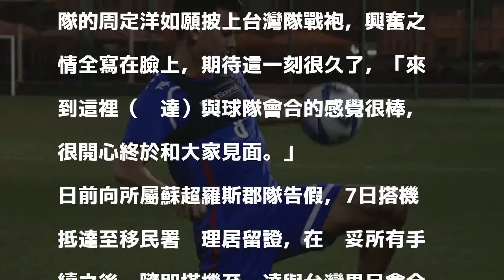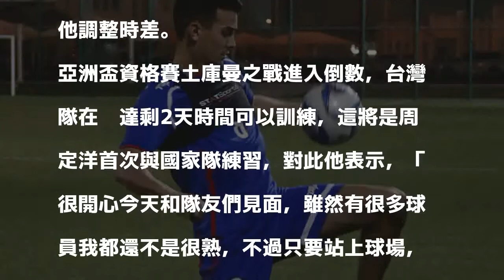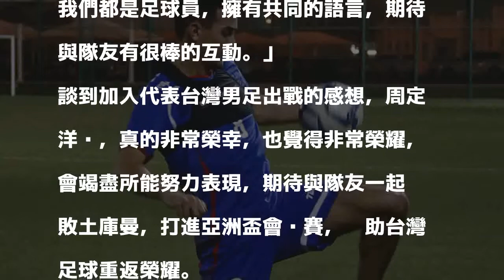足球》期待這一刻很久了！周定洋正式向台灣男足報到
台裔英籍好手周定洋加入台灣隊。（足球協會提供）

發表評論評論如下。